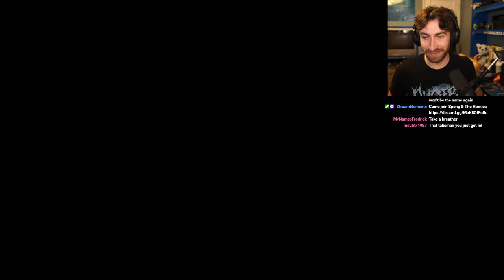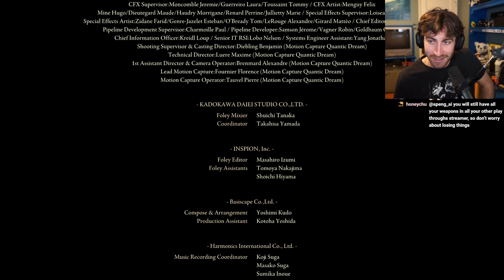My First Souls Game, Elden Ring (FULL PLAYTHROUGH)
My full journey on becoming Elden Lord. I absolutely adore this game and do plan on playing through the rest of FromSoftware's lineup.

Things to Note:
I had to leave out a lot of side quests and endeavors such as dungeons, caves, bosses and other areas such as Caelid for the continuity of this video, but! I assure you we did lots and lots of exploration!

Chapters
0:00 Intro
0:32 Limgrave
22:10 Liurnia of the Lakes
28:55 Altus Plateau
33:32 Radahn
35:34 Rykard
38:38 Fire Giant
42:55 Farum Azula
49:18 Leyndell, Ashen Capital
52:45 Malenia pt. 1
54:39 Mohgwyn Palace
57:48 Malenia pt. 2
1:01:18 Road to Elden Lord